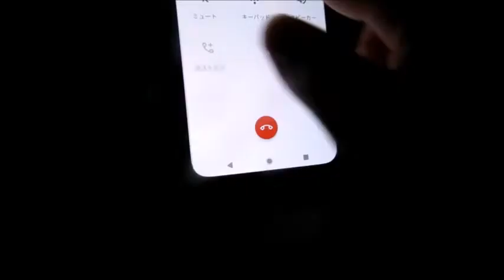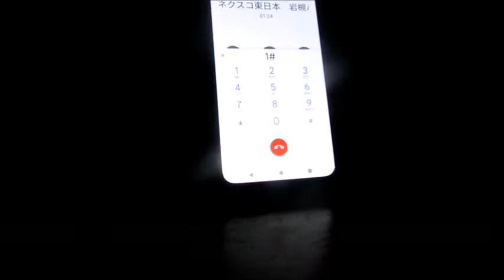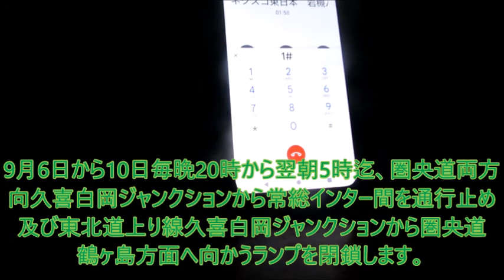【ハイテレ733】C4の暫定2車線区間の一部の通行止め予告と久喜白岡ジャンクションE4上りからC4内回りへのランプ閉鎖予告（それぞれ工事が理由です） ハイテレ・岩槻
圏央道（C4）の暫定2車線区間の通行止めとともに久喜白岡ジャンクションのランプ閉鎖の予告が流れていました。